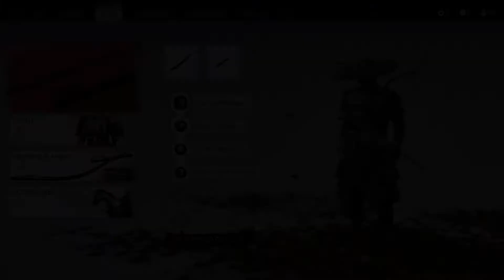Ghost of Tsushima on 6th Street Part 26